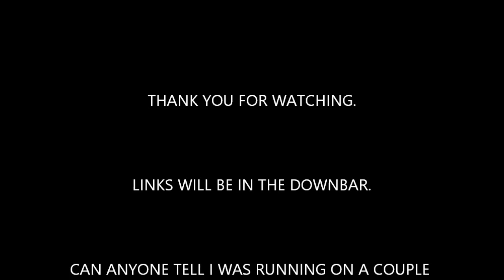WAXING MY EYEBROW OFF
Yes, this is one of the stories that I should call the dumbass series but hey I learned from it.

✽OPEN ME !✽

I been thinking about just calling ya'll the homies, rather than dorks. Sounds bad, you know?

Twatta- @victorialuebke
Instagrandma- @victorialuebke
*NOW* ; Snappachatta- luebkevictoria